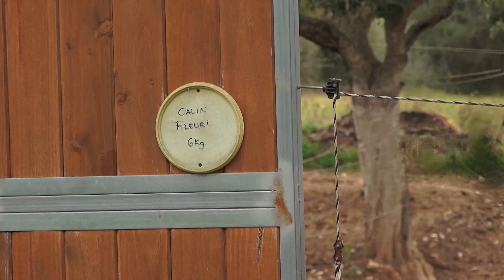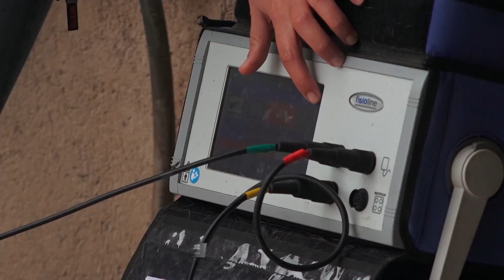Fisioteràpia i rehabilitació de cavalls - Uep IB3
De la mà de dues joves manescales, que es dediquen a la rehabilitació i fisioteràpia equina, mitjançant radiofreqüència i electroestimulació.